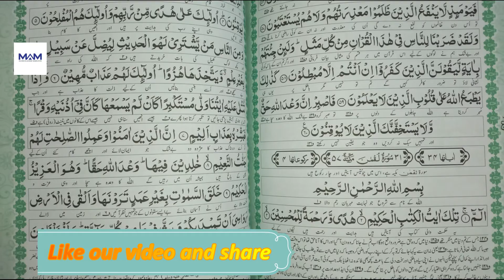CANALS OF PARADISE ON THE EARTH.WHICH THINGS WILL BE PICK OUT TO THE EARTH BEFORE DAY OF JUDGEMENT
This video explains the five canals which belongs to the heavens.Which comes from paradise.This video also describes the details about the things that will be wipe out from the earth near the day of judgement